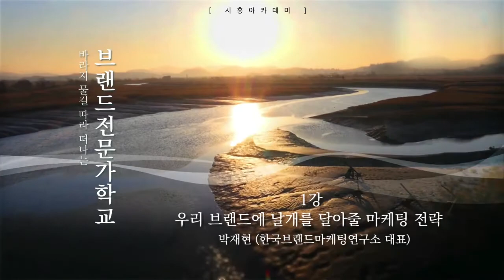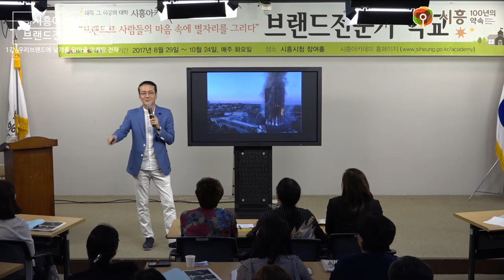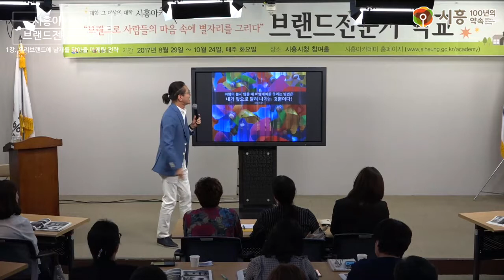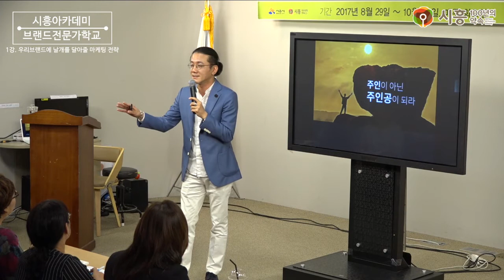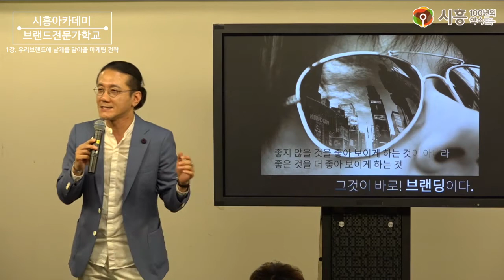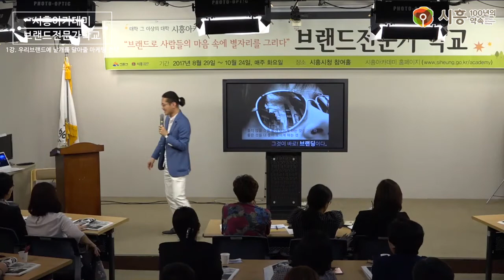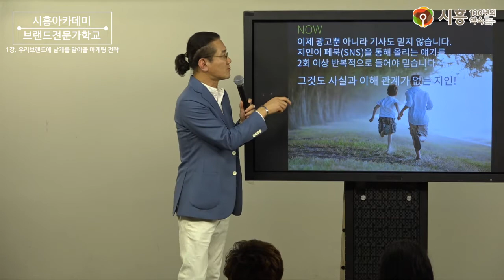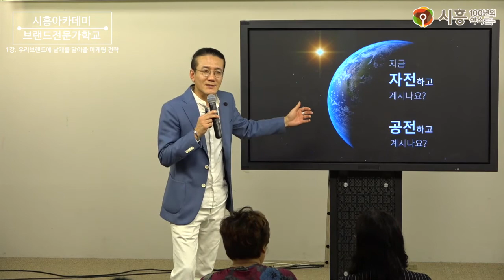[시흥아카데미] 브랜드전문가학교 1강 「우리 브랜드에 날개를 달아줄 마케팅 전략」 - 박재현(한국브랜드마케팅연구소 대표)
강의명 : 브랜드전문가학교 1강

내 용 : 우리 브랜드에 날개를 달아줄 마케팅 전략

강 사 : 박재현 / 한국브랜드마케팅연구소 대표

촬영일시 : 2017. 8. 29 (화)

■ 학교장 : 박재현 / 한국브랜드마케팅연구소 대표

■ 촬영 : 권유주

■ 편집 : 권유주

■ 제작 : 시흥시